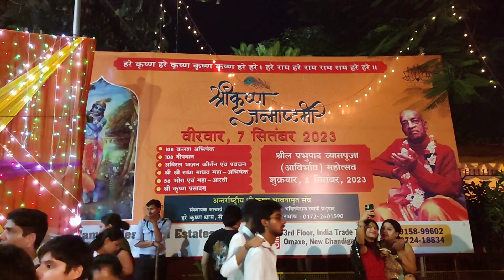Iskon Temple 36 Chandigarh | Happy Birthday Laddu Gopal | Happy Janmashtami | Janmashtami Special